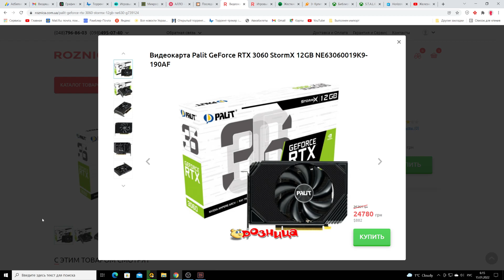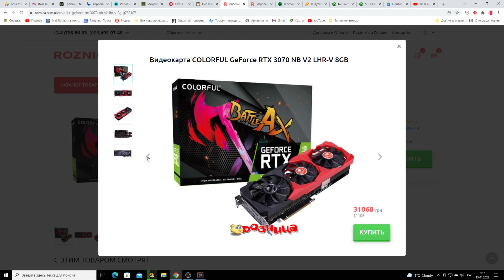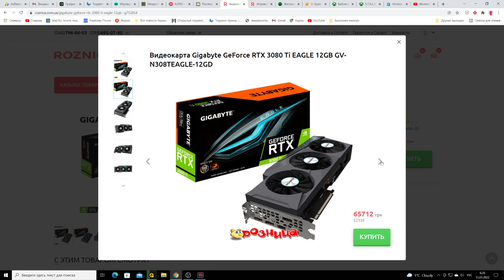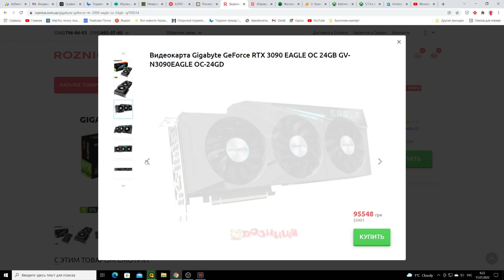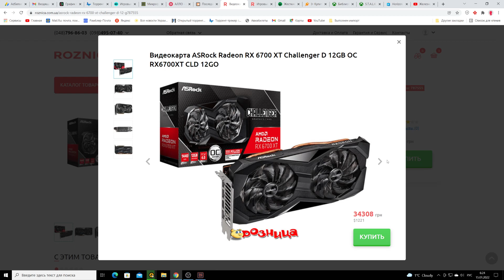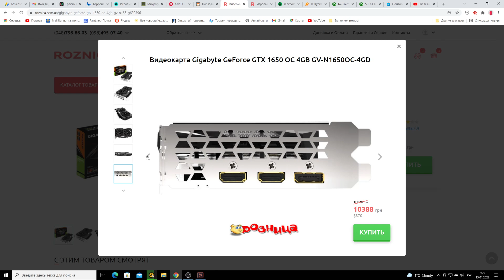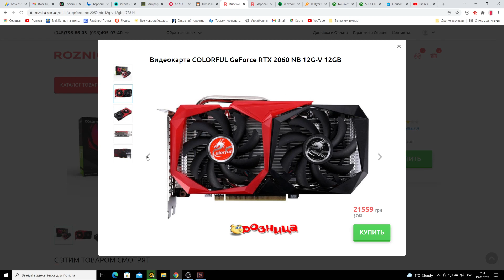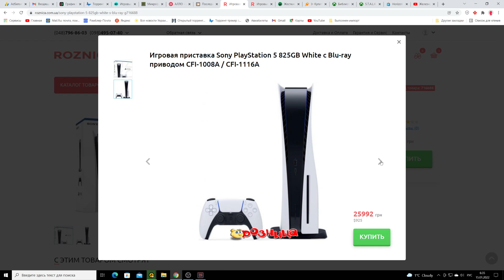Обзор цен на видеокарты - 15.01.2022.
Предлагаю вашему вниманию мой новый ролик на тему обзора цен на видеокарты.Так же для всех владельцев приставок Xbox Series X/S и подписчиков Game Pass Ultimate - я делаю интересный ананос.Смотрите ролик внимательно.А если вы при этом игрок в World of Tanks то для вас это просто большой подарок!!!